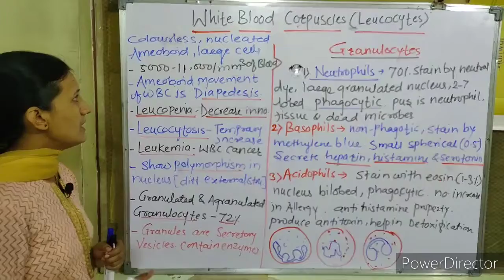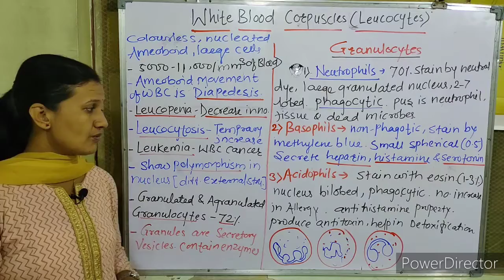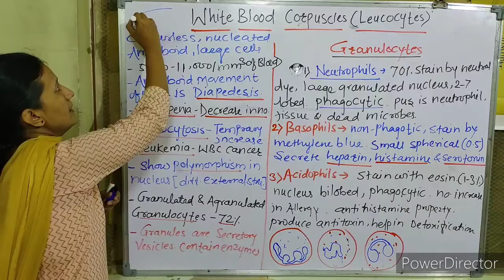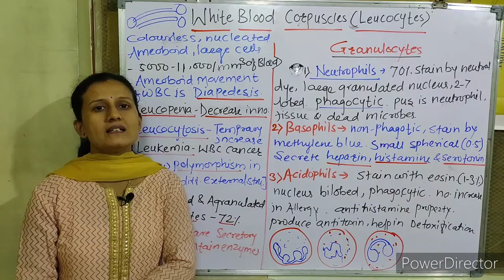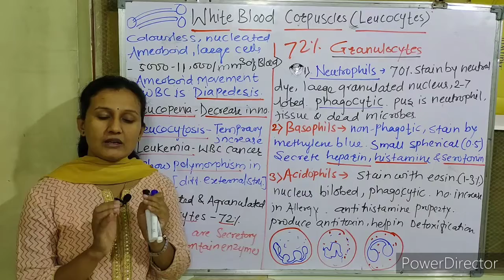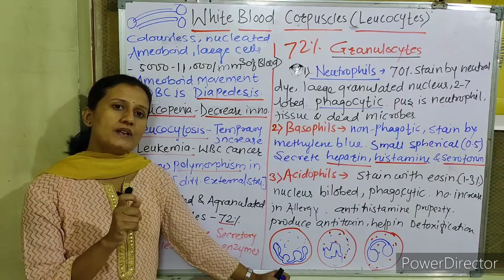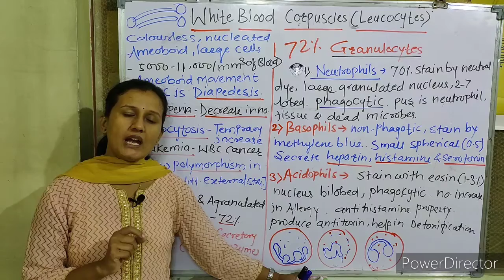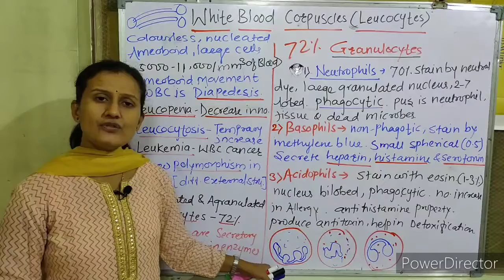Respiration & Circulation : white blood Corpuscles or Leucocytes - Granulocytes Part - 21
white blood Corpuscles or Leucocytes - Granulocytes